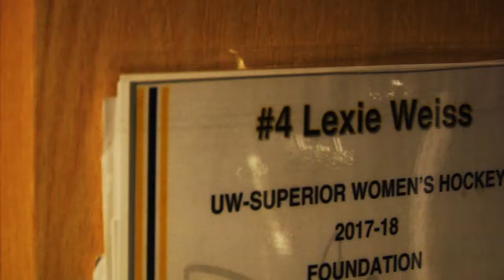2017-18 Yellowjacket Women's Hockey Seniors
Check out this tribute to our Yellowjacket women's hockey seniors produced by Katie White.